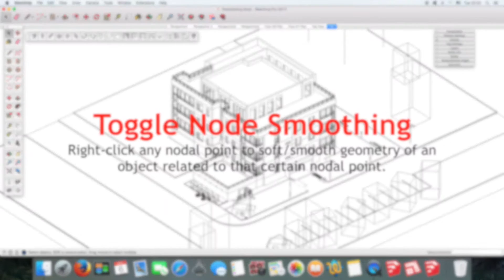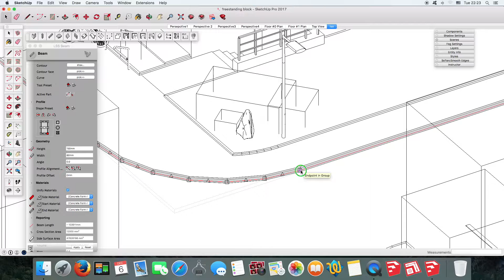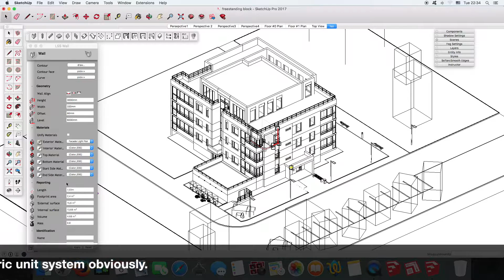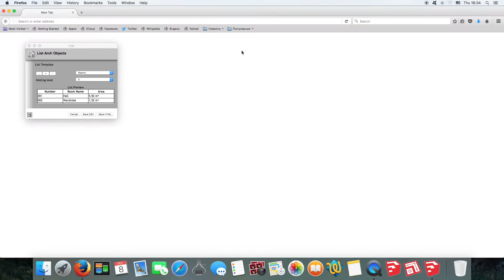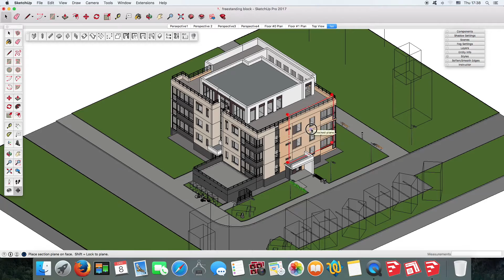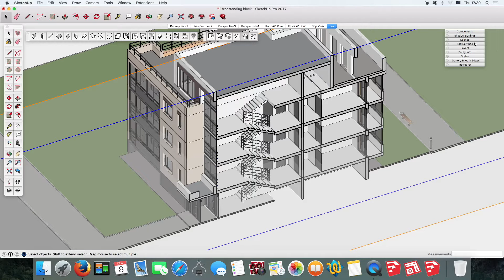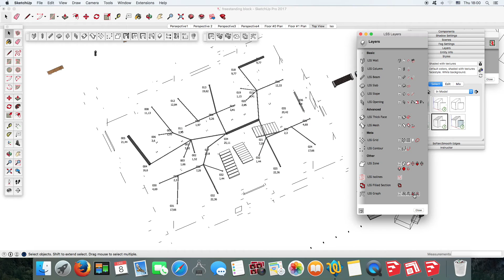LSS Arch 1.7 Demo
This video shows features introduced in version 1.7 of LSS Arch extension for SketchUp.
The main innovation introduced in this version is a zone tool. This tool was adapted to LSS Arch infrastructure from a standalone freeware extension called LSS Zone.
The second interesting new feature is a small LSS Arch Utilities toolbar, which provides faster access to some popular utility commands.
Interesting utility you should definitely try is a new room links graph tool. This tool allows to build a graph, which represents links between rooms. Rooms should be represented by zone objects, which have common openings.
Click time link below to jump to a particular feature demonstration within a video:
00:10 HTML dialogs (this feature is useful for OS X users)
00:50 toggle node smoothing
02:02 force square meters
02:34 zone tool
03:41 rooms automatic tracing
04:50 attaching of custom labels
07:33 list generation
08:23 save generated list to CSV file
09:38 utilities toolbar
10:26 graph tool